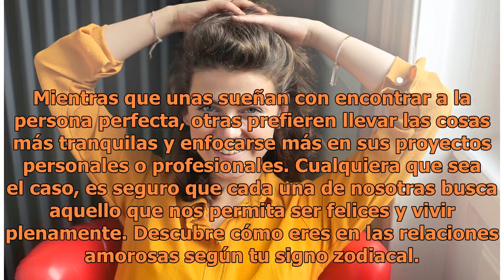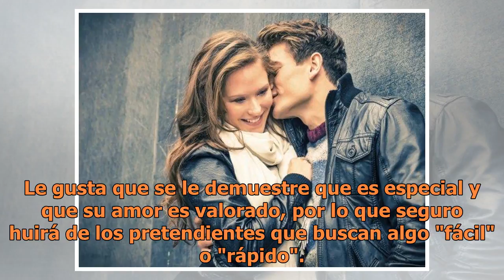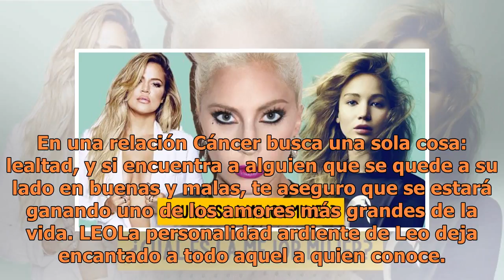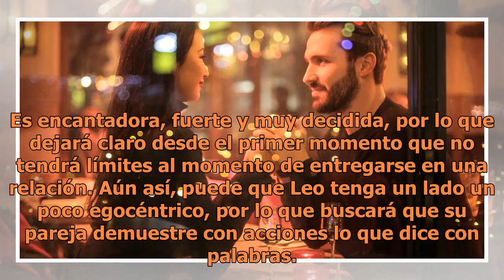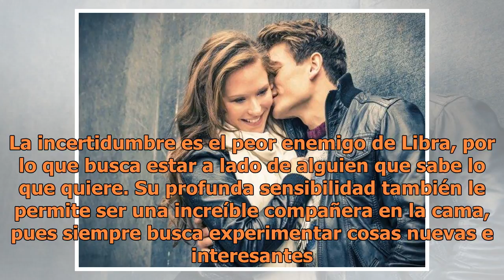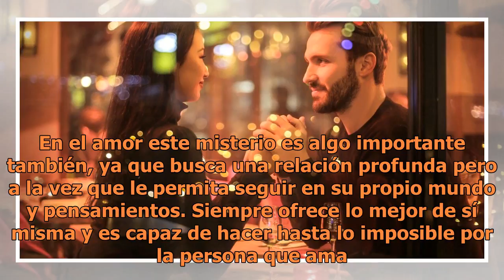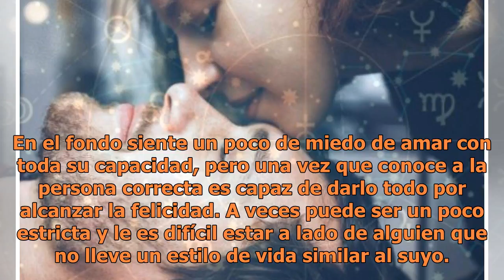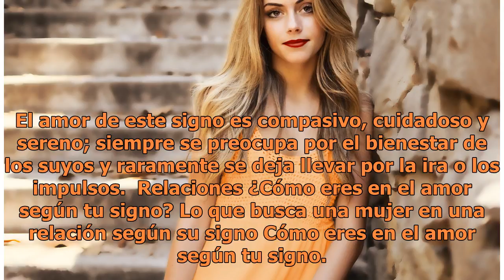Lo que una mujer busca en el amor según su signo zodiacal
Lo que una mujer busca en el amor según su signo zodiacal | Fotografìa: Pexels Es sabido que las mujeres tenemos infinidad de opciones en cuanto a lo que buscamos en la vida y en en el amor. Mientras que unas sueñan con encontrar a la persona perfecta, otras prefieren llevar las cosas más tranquilas...